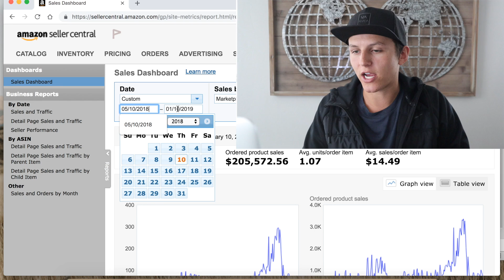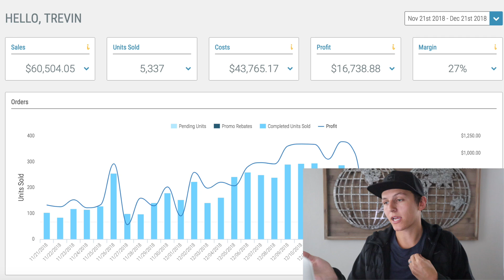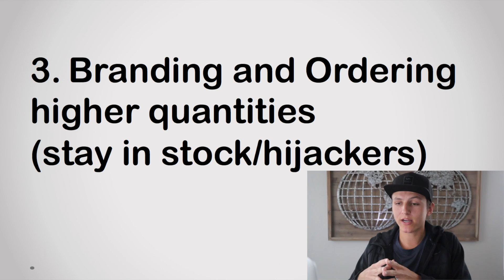$0 to over $200,000 in 8 Months with Amazon FBA at 22 😱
5 tips on how to scale your Amazon FBA From Nothing to over $200,000 Like I did in Under 8 Months!